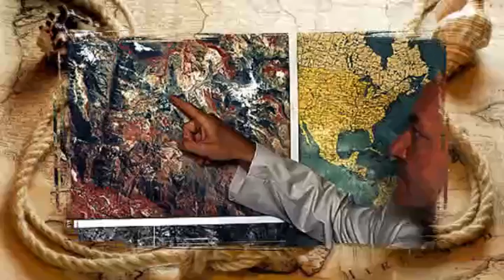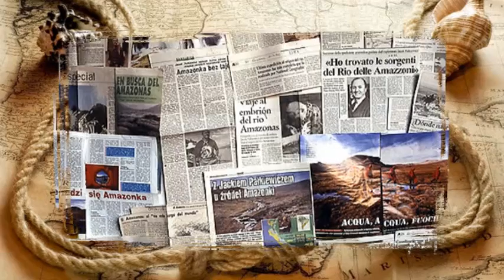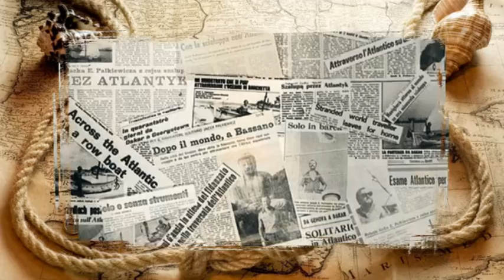"Wieczór przy świecach" - spotkanie z JACKIEM PAŁKIEWICZEM